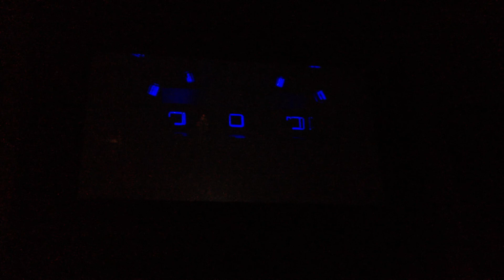Dana Stone- Hosannah